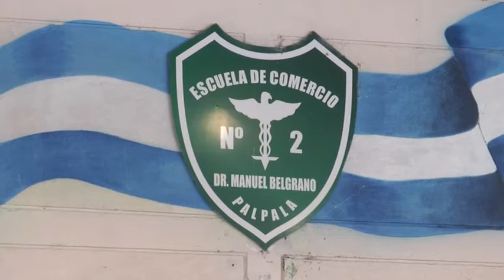Marcelo Lizarraga - Presidente Club Altos Hornos Zapla